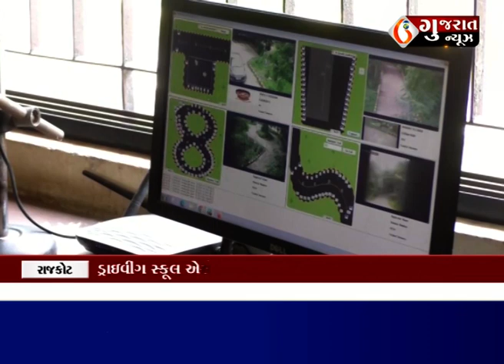રાજકોટ : RTO કચેરીમાં વિવાદ પૂર્ણ થતો જ નથી! ડ્રાઇવીંગ સ્કૂલ એસો.એ વાહન વ્યવહાર મંત્રીને લખ્યો પત્ર